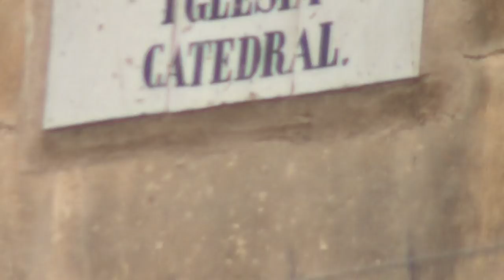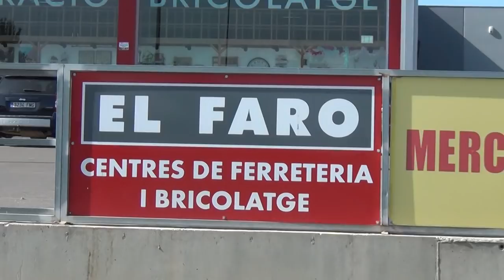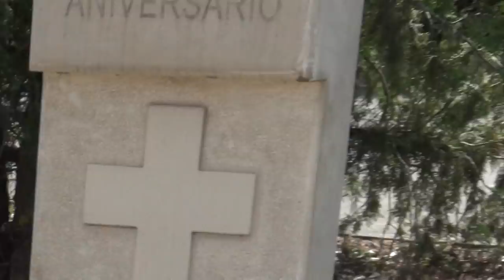Knights Templars Archives in Spain and Hiking on Sandals through High Grass full of Ticks and Vipers